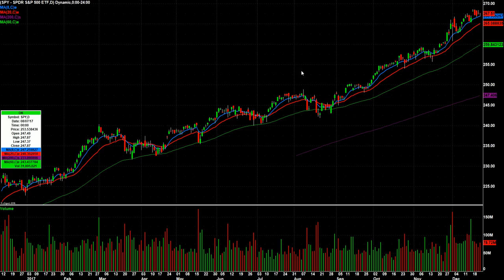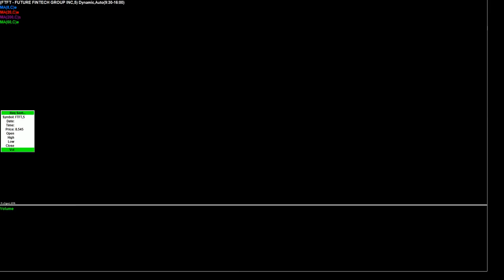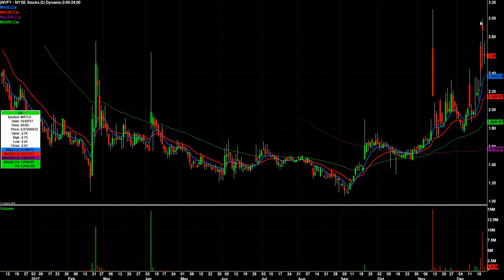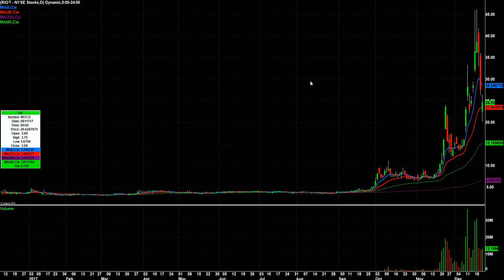Day Trading Watch List Video for December 26